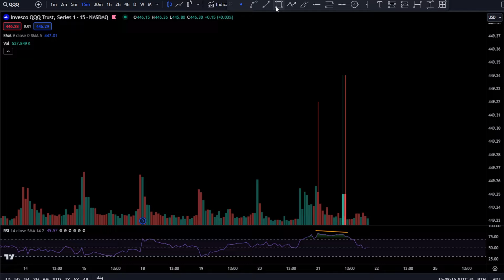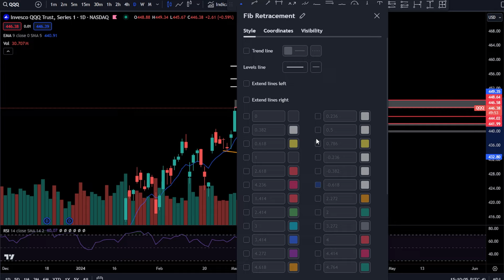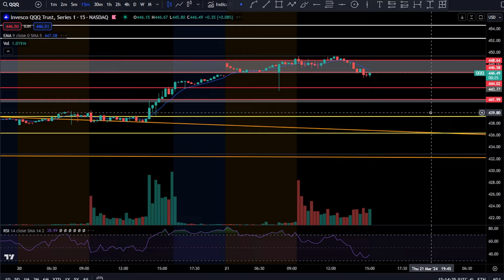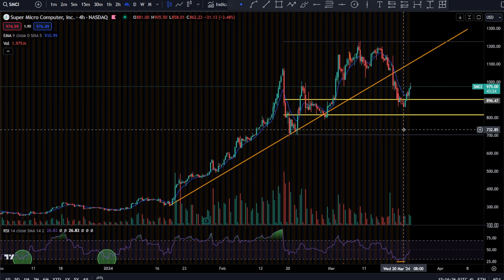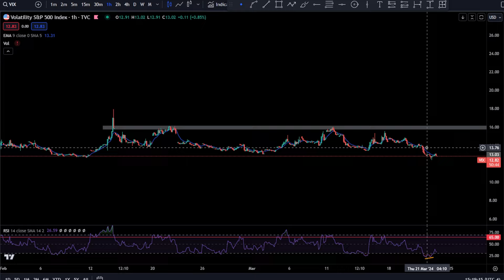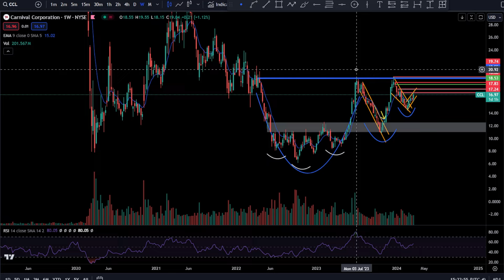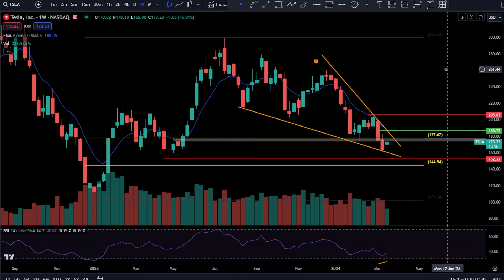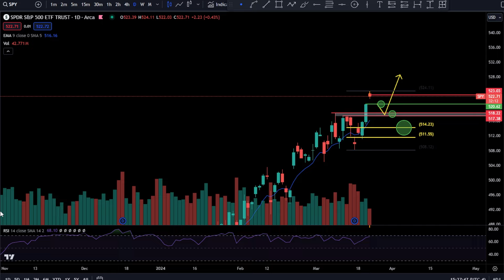SPY QQQ Update